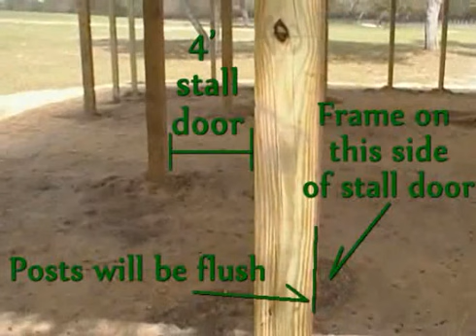Horse Barn Stalls - Design and Dimensions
This video shows basic dimensions and framing layout for 12x12 stalls in a 36x36 conventional center isle horse pole barn. These stalls are framed for windows and stall door openings.  At this point you would begin to mount your siding material.  Generally 2x6 is used for framing.